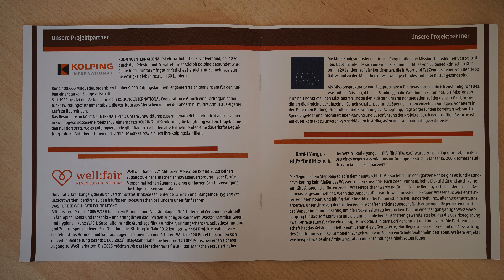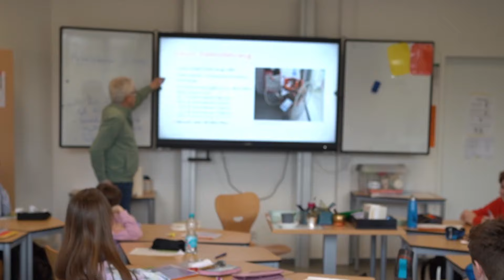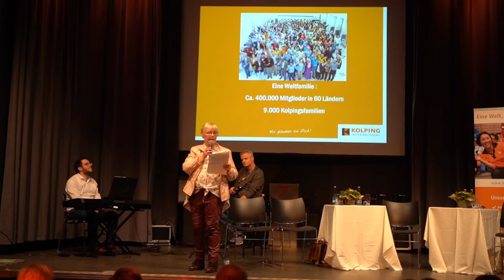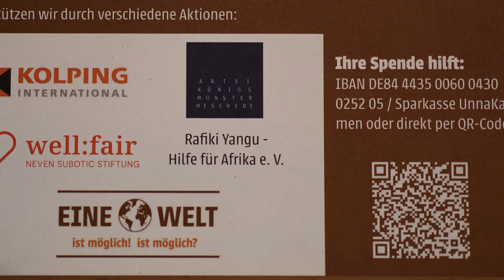Ist eine Welt möglich? - Veranstaltungsreiche Kolpingsfamilie Fröndenberg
kolping einewelt Das Video zeigt Ausschnitte von der Podiumsdiskussion rund um das Thema "Ist eine Welt möglich?". Sie ist Teil einer ganzen Reihe von Veranstaltungen rund um dieses Thema gewesen. Organisiert wurden die Veranstaltungen von der Kolpingsfamilie in Fröndenberg.